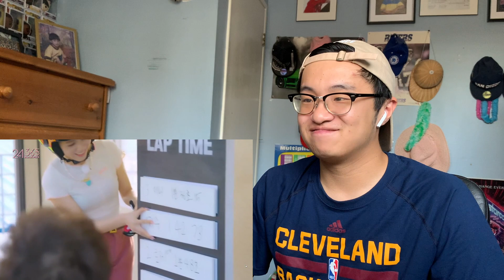BLACKPINK - '24/365 with BLACKPINK' EP.7 (BLINK REACTION!!)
THIS EPISODE WAS SO FUN TO WATCH AND SEE THE GIRLS SHOW OFF THEIR DRIVING SKILLS!!